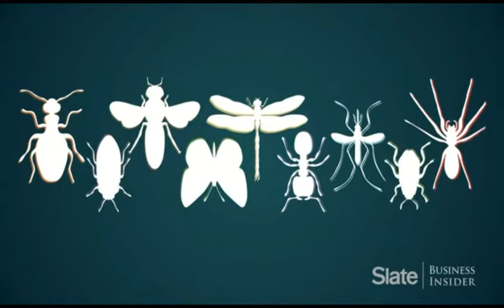Dengue Patrol 1